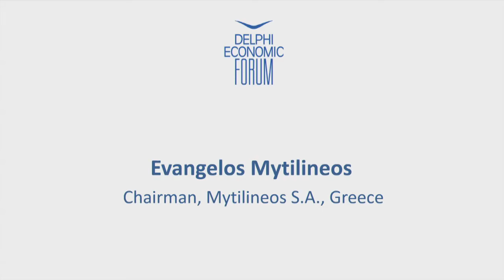Evangelos Mytilineos with Alexis Papahelas | Delphi Economic Forum 2018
Evangelos Mytilineos, Chairman, Mytilineos S.A., Greece
with
Alexis Papahelas, Executive Editor, Kathimerini Newspaper

Session 31 - Public policy reform

How can improve the formal “rules of the game” – including laws, regulations and institutions – to address public sector inefficiencies and achieve economic growth?